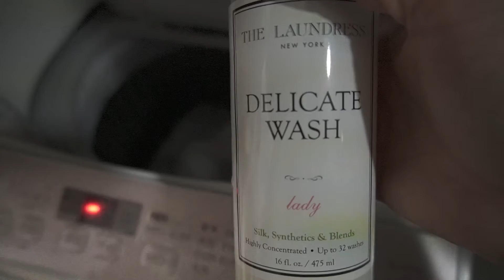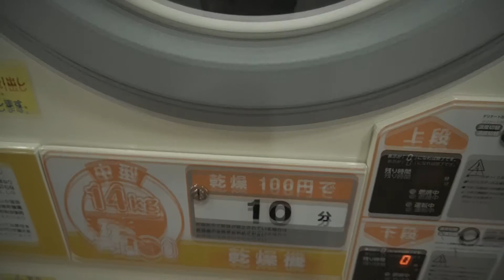気に入ってるけどサイズが大きい……極上のニットを前に男がとった行動とは！？【孤独のシリーズ 孤独のニット】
★ロケ
海賊ショコラスパロウ高円寺ミリタリアへ↓【ヨーロッパヴィンテージ名店militaria】

★「ゆーみん&きうてぃ」のきうてぃさん登場！ショコラスパロウ高円寺アンコールへ行く【ヨーロッパヴィンテージ名店encore】↓